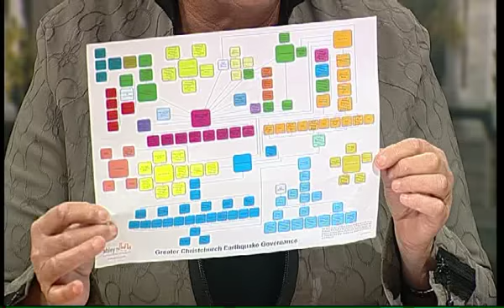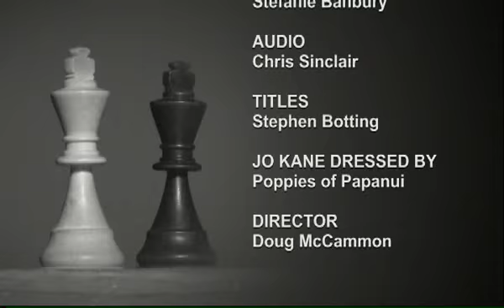One on One Thursday 7 July 2011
Jo Kane interviews the people that make the headlines in the media.